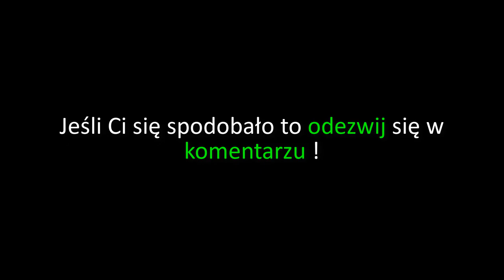Wut of Tangz